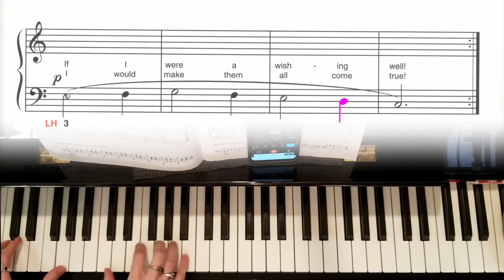Wishing Well - FAST